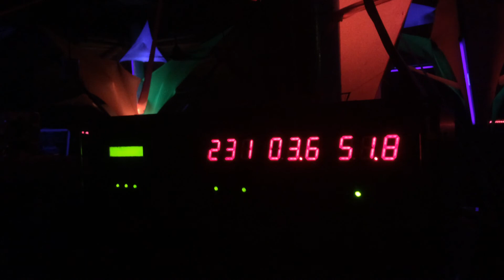Shiva valley (Anjuna) 5